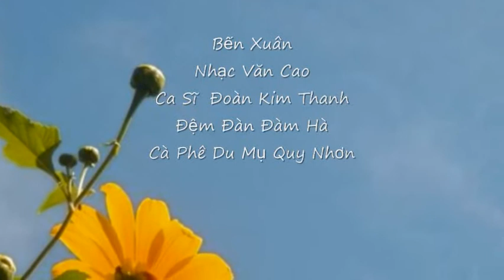Bến Xuân -Văn Cao - Đoàn Kim Thanh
Bến Xuân
Nhạc Văn Cao
Ca Sĩ  Đoàn Kim Thanh
Đệm Đàn Đàm Hà
Cà Phê Du Mụ Quy Nhơn